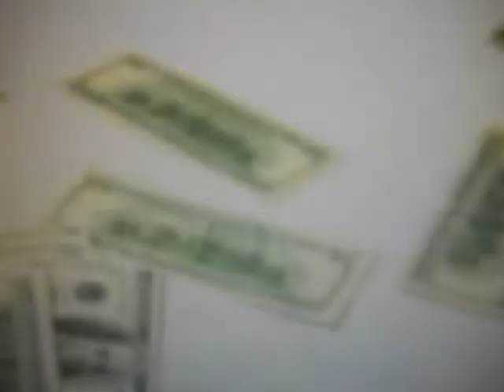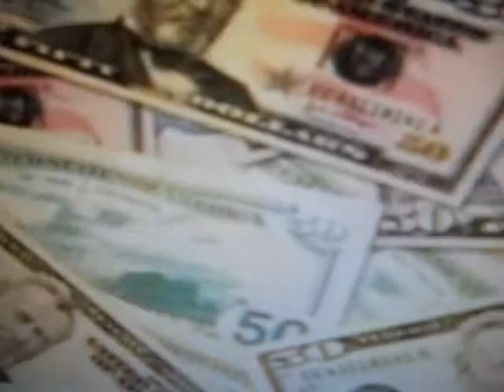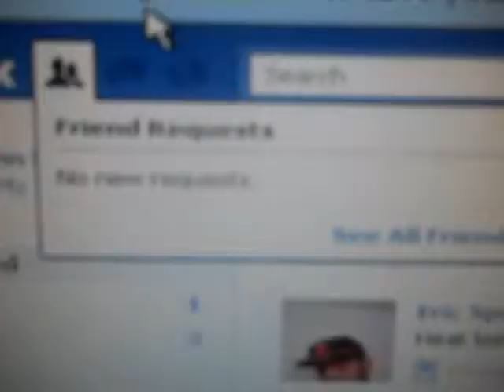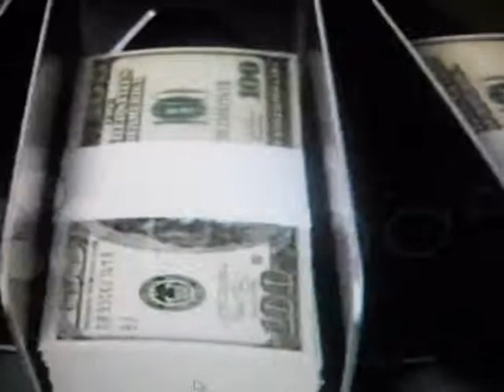BROWARD MILLIONAIRES COCK IT AND POP IT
HOOD TYPE